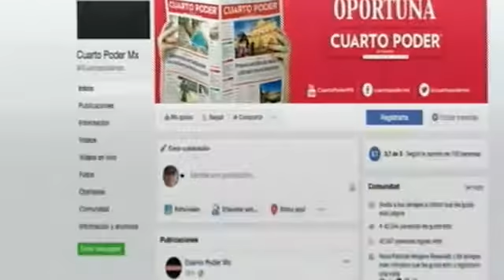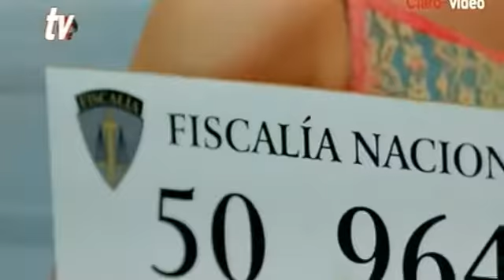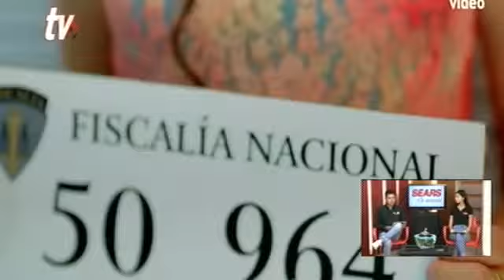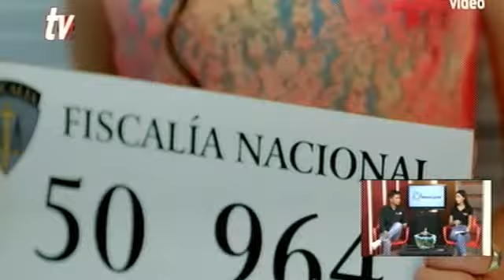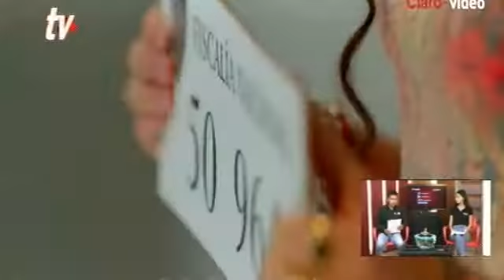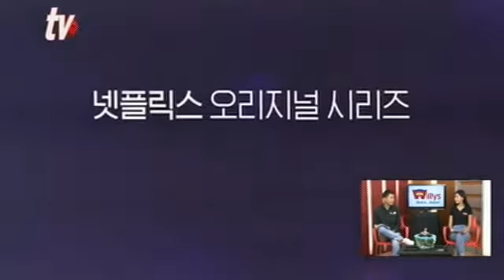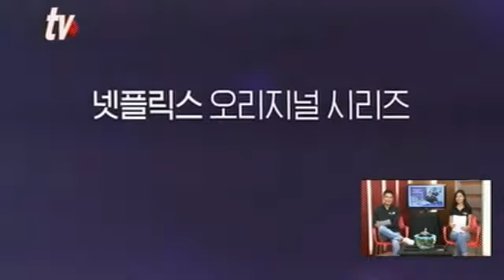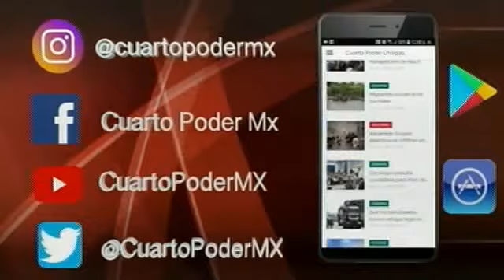Cultura y Espectáculos 16 03 2021